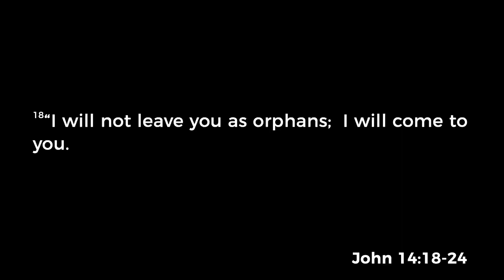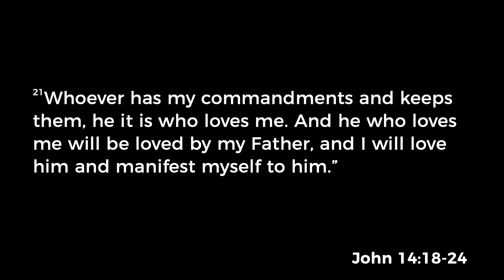5/14/23 Sermon - The Love of Obedience